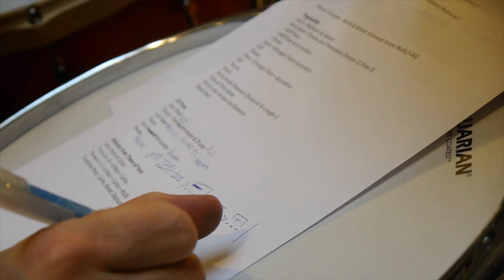LOBI by Stéphane Galland, Teaser 2014 © Karim El Dib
LOBI, by Stéphane Galland "A Masterly example of what World Jazz should be..." (So Jazz)
Featuring: Malik Mezzadri (flute), Petar ralchev (accordion), Misirli Ahmet (percussion), Carles Benavent (bass), Malcolm Braff (piano) & Stéphane Galland (drums).